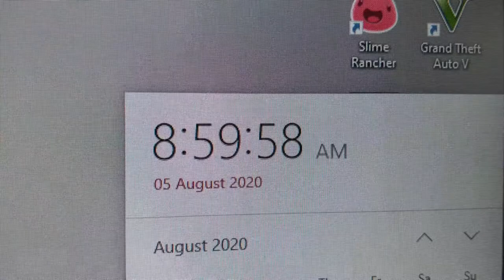CARS were added into FORTNITE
THIS VIDEO was supposed to come out around 14 days ago! At least it's here now.